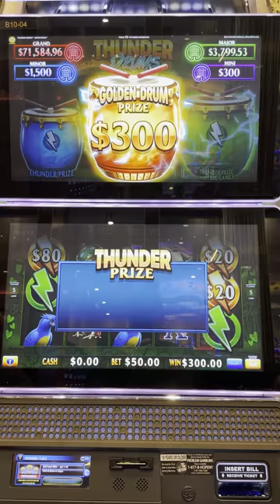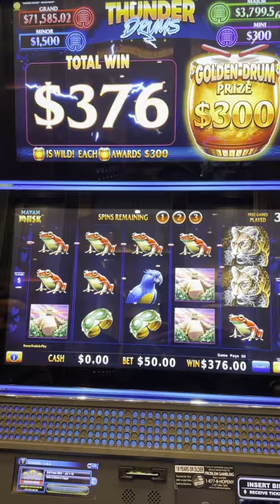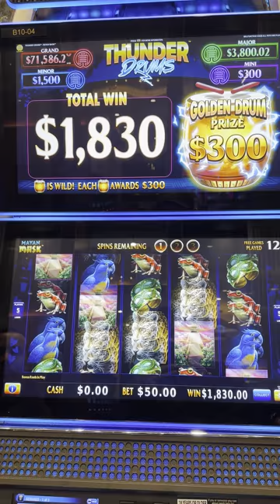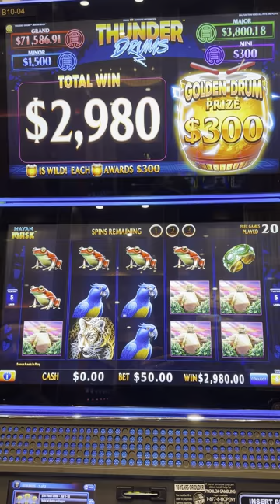THUNDER DRUMS Mayan Mask $50 Max Bet Free Games Feature Jackpot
$50/spin Thunder Drums Mayan Mask Max Bet @ Jakes 58 in New York. High Limit Slot Room Feature!
Check out other features and high limit bets around the world. @FeatureJud
Thunder Drums $50 Max Bet $2 Denomination - Jackpot Payout Handpay